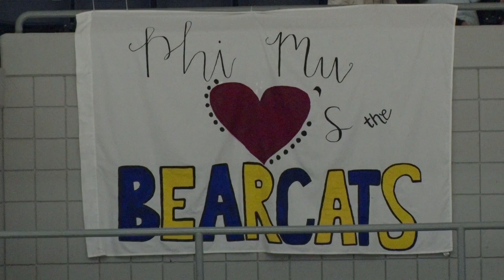Spirit Night Women's Basketball